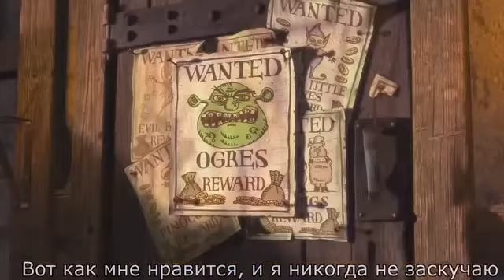сом Бади (перевод)